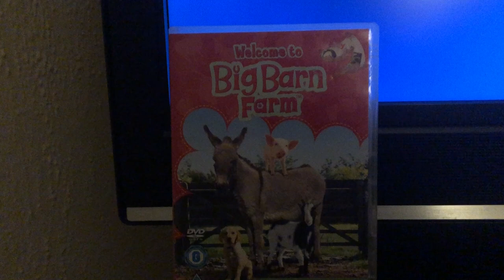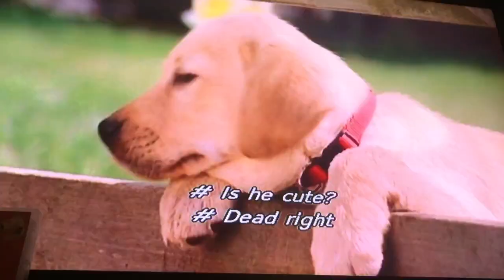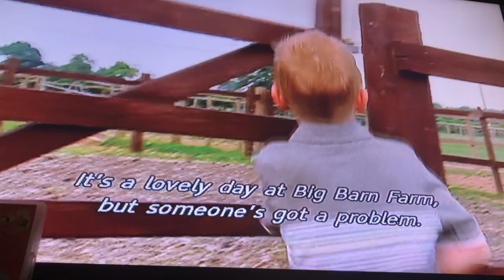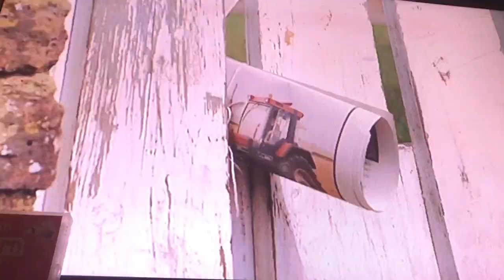Start of big barn farm welcome to big barn farm UK DVD